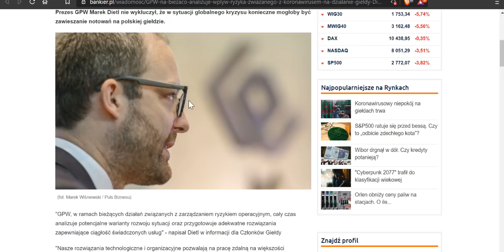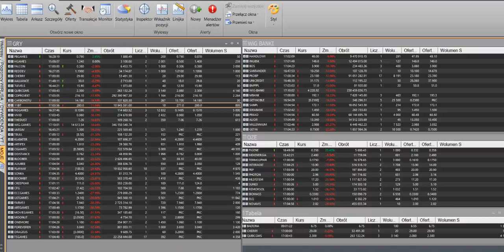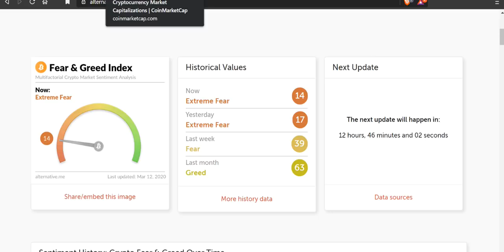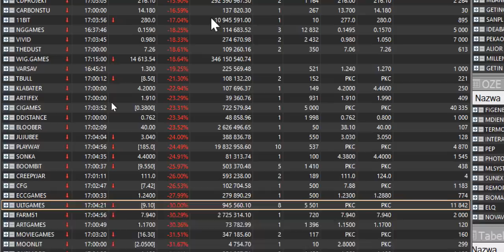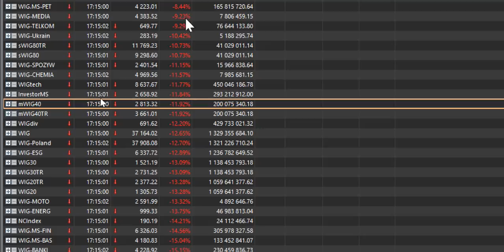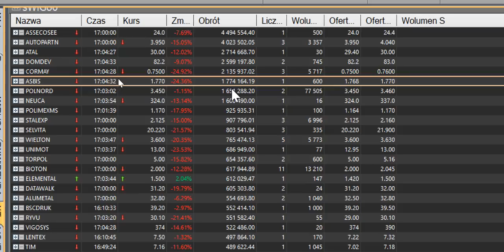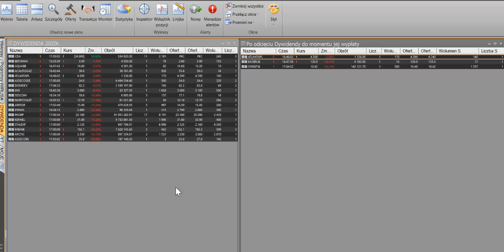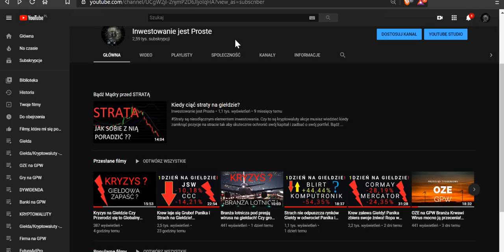Rzeź na Giełdach Rwąca rzeka Krwi! Rynki na skraju załamania Inwestorzy w panice sprzedają Wszystko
SP500 USA i DAX spadki krew leje się mocno na giełdach światowych jak zakończy się ta sesja?
Złoto spada Srebro pokazuje słabość co to oznacza?
Wig20, mWiG40, sWiG80 mega Spadki.
CDProjekt liderem Obrotów na WIG20 a po drugiej stronie jest

Dolar, Euro, Frank wystrzeliły złotówka w mocnym osłabieniu?

BITCOIN krach na BTC cena słaby 6 100 $ czy to skuteczna negacja wystrzału ? Indeks strachu w niepewności czy to dobry moment na zakupy kryptowalut?
Gaming na GPW pogrom inwestorów. CDProjekt dziś kosztuje 216,1 zł przy dużym obrocie.

Kryptowaluty krew leje się rwącym potokiem.